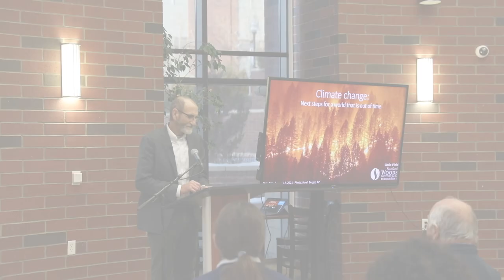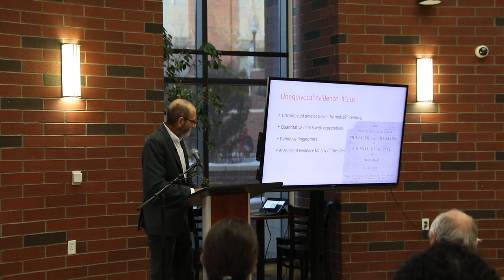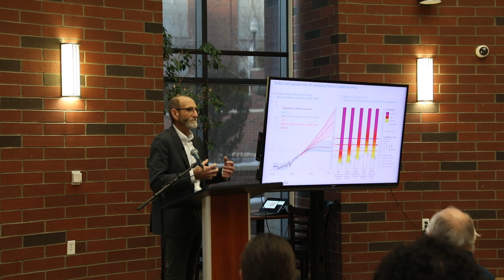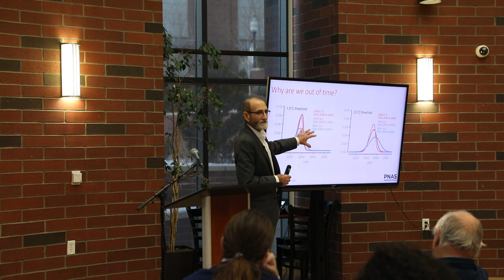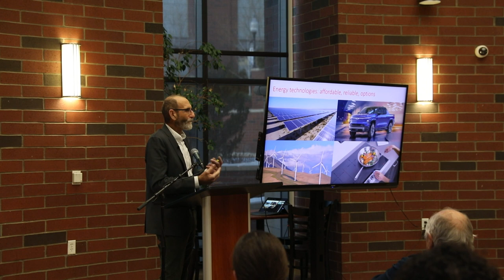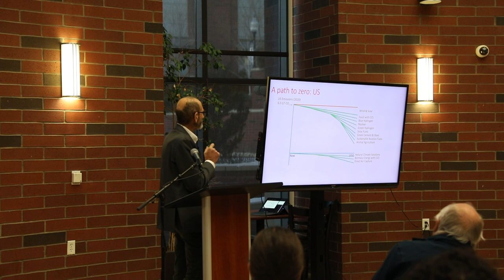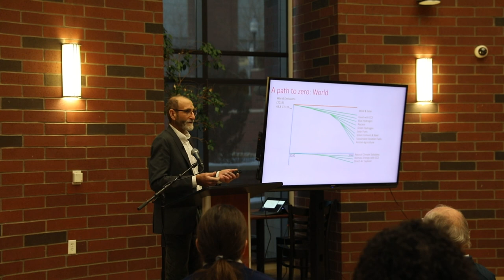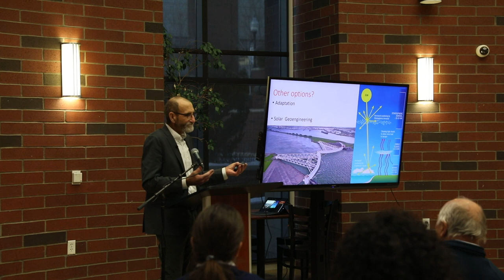Energy Solutions Forum: Chris Field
Chris Field, climate science pioneer at the Stanford Doerr School of Sustainability and Director of the Stanford Woods Institute for the Environment will kick off the Energy Solutions Exchange with an overview of climate change solutions that have the potential to improve lives now, decrease the amount of future warming, and support vibrant economies. Field has been deeply involved with national and international efforts to advance understanding of global ecology and climate change and was co-chair of Working Group II of the Intergovernmental Panel on Climate Change (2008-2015).